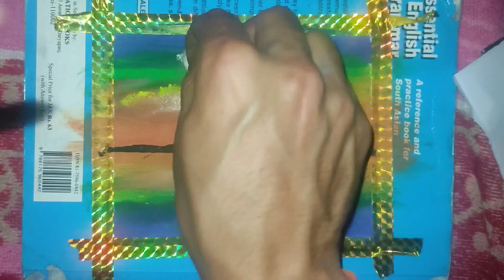A Beautiful Sunset to Relax / Acrylic Painting For Beginners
Hello!!!
Today I Painted A Beautiful Sunset to Relax...